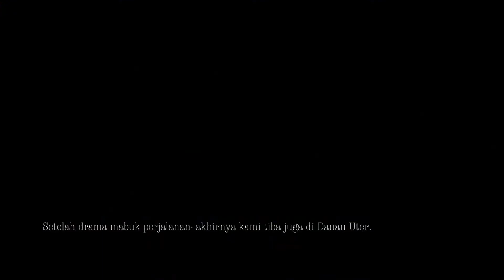Danau Uter dan Framu Kab Maybrat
Drama mabuk perjalanan terbayar dengan keindahan danau Uter dan Framu, ehh saya ikutan mabuk ya guys